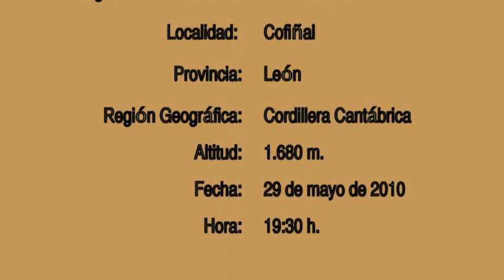Ciervo (Pinar de Lillo, León)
Avistamiento de una pareja de Ciervos (Cervus elaphus) en el Pinar de Lillo, Cofiñal (León) a unos 1.680 m. de altitud. Grabación realizada por Miguel Ángel López Varona el 29 de mayo de 2010 para el Blog "Cuaderno de Campo del Treparricos", durante la realización de la Travesía Transcantábrica. Más información en: htpp://